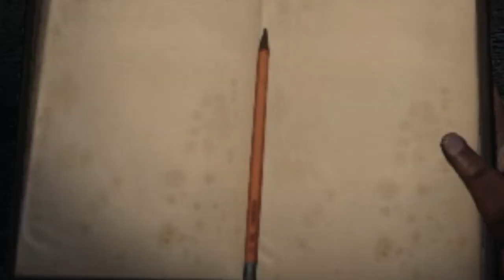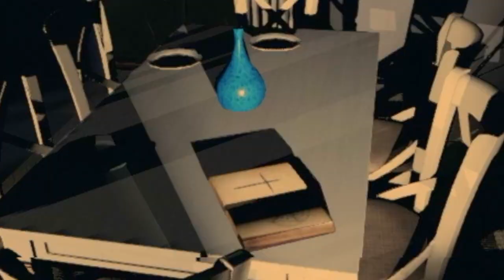I Dropped The Soap In A Prison!! | Phasmophobia VR With KelAJ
Welcome back to another episode of Phasmophobia VR. I'm joined by @KelAJ, and Today we're going to investigate a The New Haunted Prison Map. So don't drop the soap!